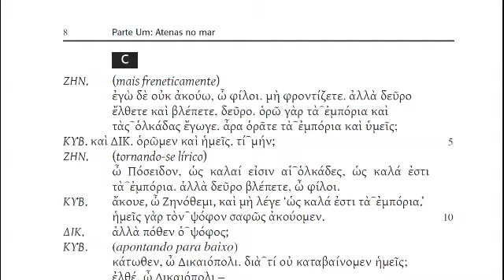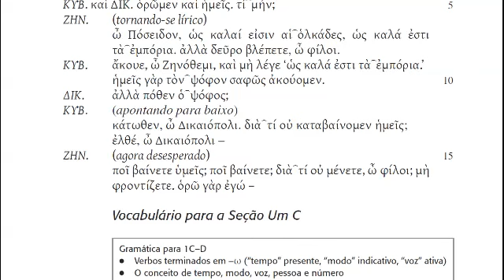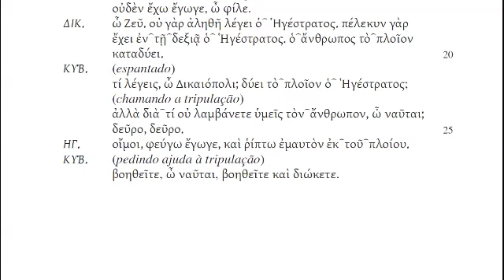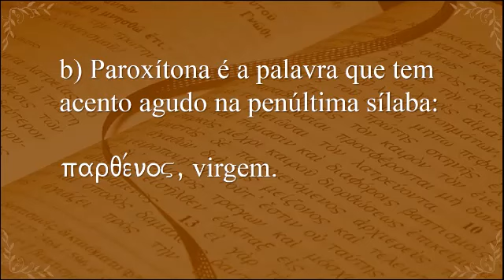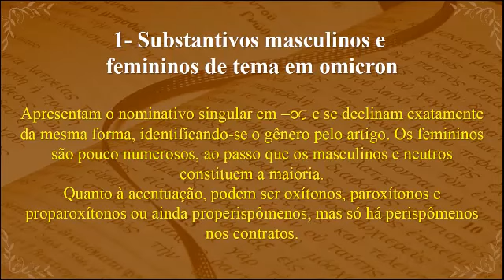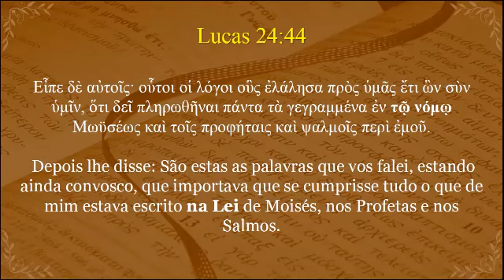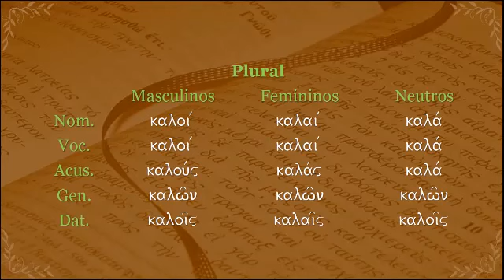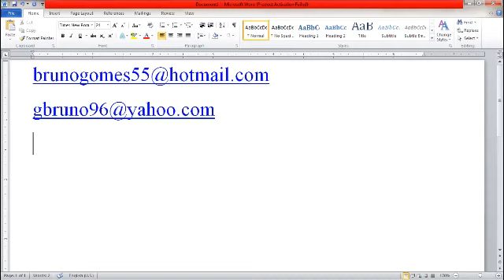Segunda Declinação Grega